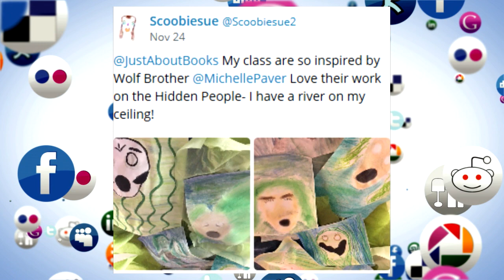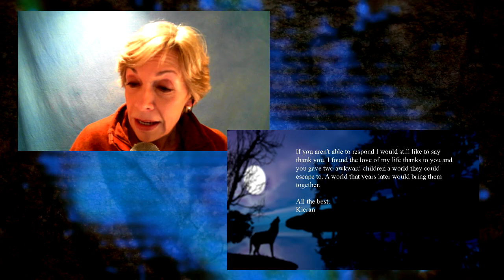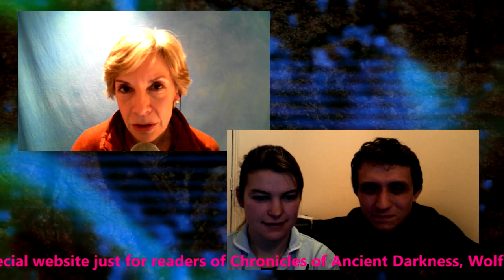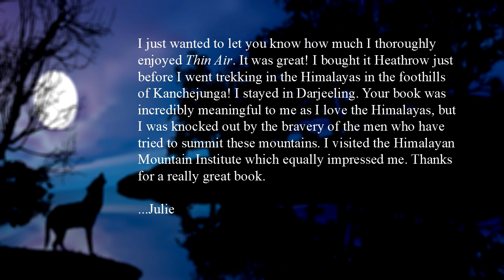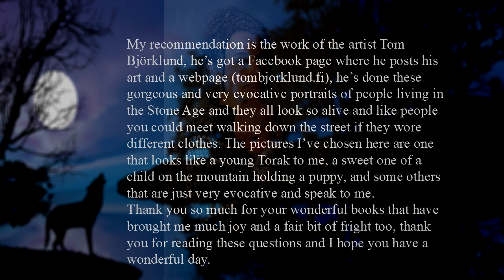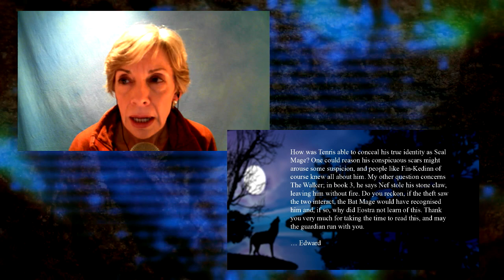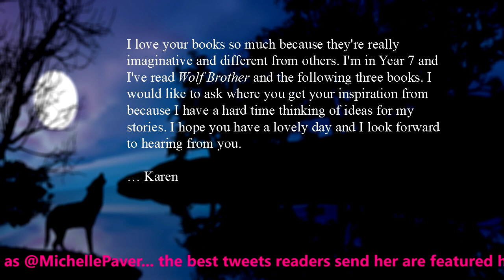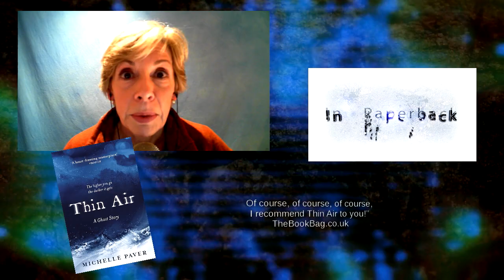Michelle LIVE! Xmas Edition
It's a very special, and very fabulous, end-of-year show from Michelle... who would like to introduce you to two readers who found true romance through Wolf Brother! Plus answers to tons of questions, and... a vampire!